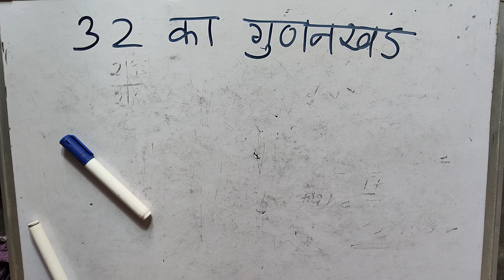32 का गुणनखंड | prime factors of 32 By Surendra Khilery | हिंदी में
32 का गुणनखंड | prime factors of 32 By Surendra Khilery